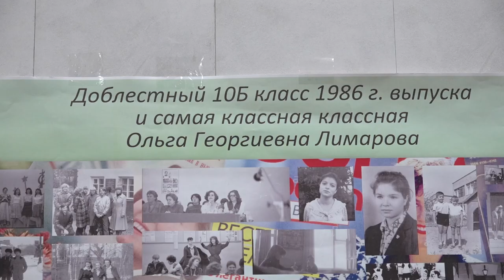Всю жизнь посвятила детям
Всю жизнь посвятила детям. Юбилей отметила Ольга Лимарова – начальник Управления по делам несовершеннолетних и защите их прав администрации округа. Свой пост она занимает уже более 20 лет. С именинницей пообщалась и съемочная группа ОТВ.